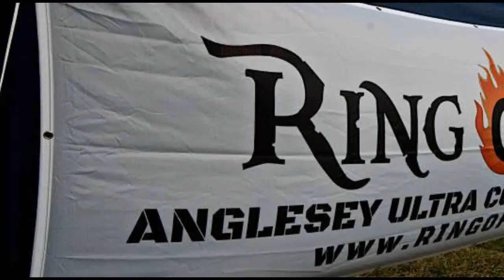Ring O Fire ultra marathon Day 3 2013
Some clips from the final day of the Ring O Fire 2013 ultra marathon round the coastal path of Anglesey